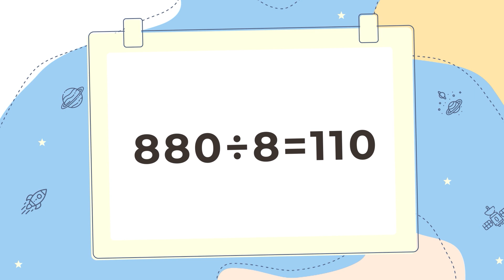Milliy naqshlarning ma'nosi va tarixi bilib oling.